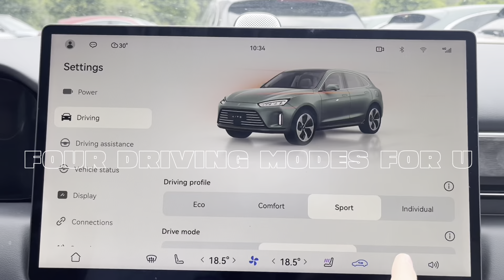AITO M5 4WD Hybrid 2WD Electro производство автомобиля 2023.12.01 отправка cfo/fob..... нация